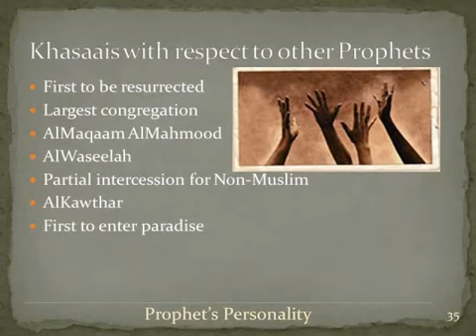PP 022 Exclusive Intercession